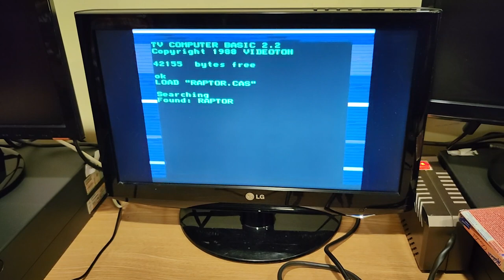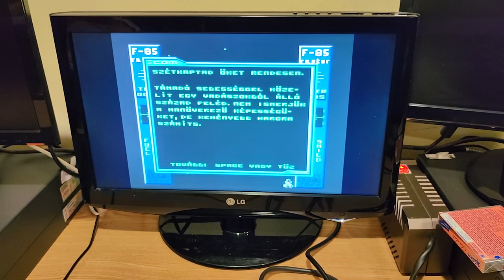Csokonai Mikroklub, 2023.01.27.